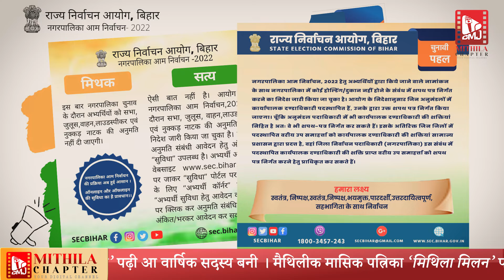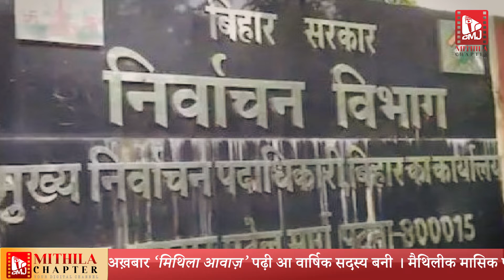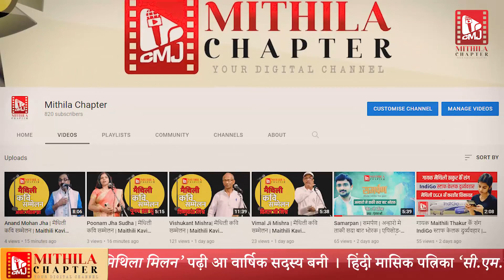BIHAR नगरपालिका चुनावक ल' GUIDELINE जारी । नै क' सकब एना प्रचार। Mithila Chapter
Report: Akshay Anand Sunny
Edit : Sanjeev Kumar 'Bittoo'

Thanks
Ajit Azad, (CEO, A4G Media)
Gunjan Shree, (Channel Head, Mithila Chapter)

Mithila Chapter